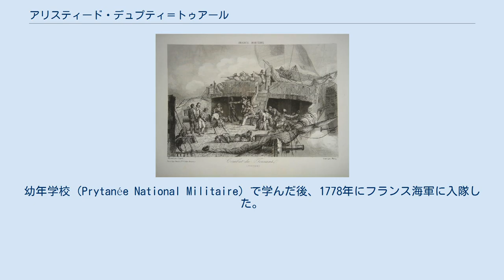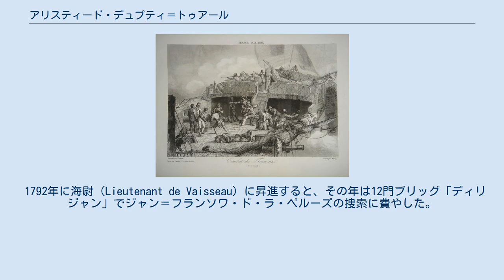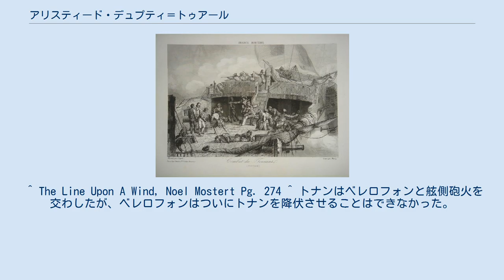アリスティード・デュプティ＝トゥアール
ナイルの海戦における軍艦トナンとデュプティ＝トゥアールの死 アリスティード・オーベール・デュプティ＝トゥアール（Aristide Aubert Du Petit Thouars（Dupetit-Thouarsとも表記する）, 1760年8月31日 - 1798年8月2日）は、フランス海軍士官。
ナイルの海戦の英雄であり、そこで死んだ。
 1760年8月31日にソミュール近郊のブーメーの城で生まれた。
幼年学校（Prytanée National Militaire）で学んだ後、1778年にフランス海軍に入隊した。
その年にウェサン島の海戦に参加し、1780年にはセネガルのサンルイ攻略に加わった。
 その後、アンティル諸島で、イギリスのロドニーと対抗したド・グッシェン伯の指揮の下、80門艦クーローヌに勤務し、1782年のセインツの海戦に参加した。
 1792年に海尉（Lieutenant de Vaisseau）に昇進すると、その年は12門ブリッグ「ディリジャン」でジャン＝フランソワ・ド・ラ・ペルーズの捜索に費やした。
ポルトガルによってブラジルに収監されたが、1793年に解放された。
その後、アメリカ合衆国で3年を過ごした。
 フランスに戻ると再び海軍に呼び戻されて（それまで彼は貴族として収入の道を断たれていた）艦長に昇進し、1798年8月2日、戦列艦トナンを指揮してナイルの海戦で戦死した。
海戦ではイギリス艦マジェスティックと戦い、相手にウェストコット艦長を含む50名の戦死者と143名の負傷者という損害を与えた。
デュプティ＝トゥアールは両脚と片方の腕を失ったが、小麦の入った桶の中から死ぬまで命令を出し続けた。
 彼の最後の命令として伝えられているのは、トナンの旗をそのミズンマストに釘づけにし、決して船を渡すな、というものだった。
しかし結局トナンはイギリスに捕獲された。
 ^ The Line Upon A Wind, Noel Mostert Pg. 274 ^ トナンはベレロフォンと舷側砲火を交わしたが、ベレロフォンはついにトナンを降伏させることはできなかった。
Mostert, Pg. 269 as well as Billy Ruffian, David Cordingly Pg. 149